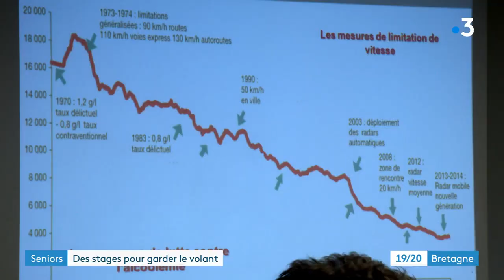Conduire après 70 ans ? La prévention routière propose des journées de remise à niveau pour seniors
Peut-on conduire après un certain âge ? Les conducteurs seniors doivent-il passer une visite médicale pour s'assurer qu'ils sont toujours en état de conduire en toute sécurité ? Une réflexion est en cours... En attendant, la prévention routière réalise des journées de remise à niveau qui permettent de refaire le point sur les connaissances théoriques et sur les réflexes au volant. Reportage à Brec'h dans le Morbihan d'Isabelle Rettig et Manon Le Charpentier. Montage Nolwenn Jacob